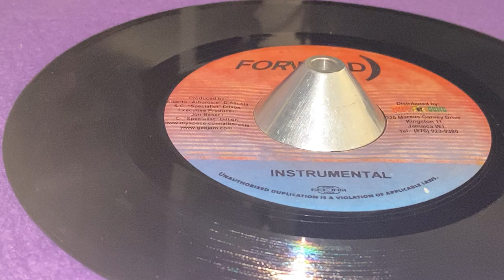Instrumental (ALBOROSIE ~ Rastafari Anthem, B Side)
Prod : Alberto "Alborosie" D'Ascola, Clifton "Specialist" Dillion ~ FORWARD RECORDINGS ~ Exe Prod : C. "Specialist" Dillion, Jon Baker ~ Dist : Tuff Gong International ~ Rec : Geejam Studios ~ 7'' ~ 2007 ~ Jamaica ~